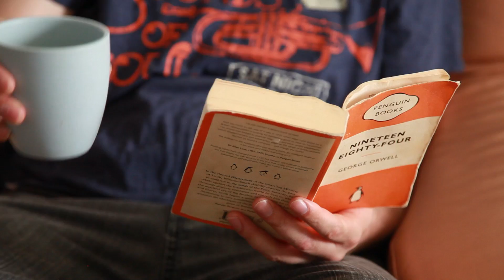How a job turned one Aboriginal man's life around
A job and music saved Tim Gray from living rough on Sydney's streets.